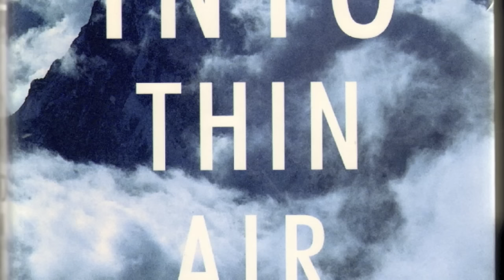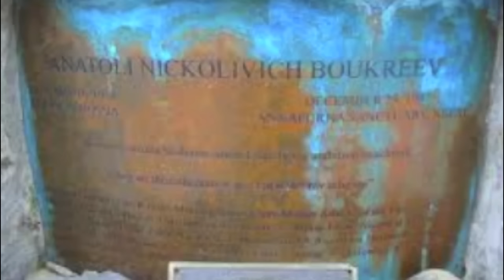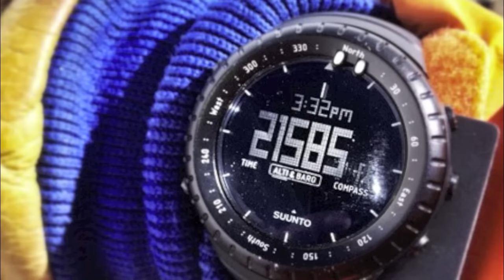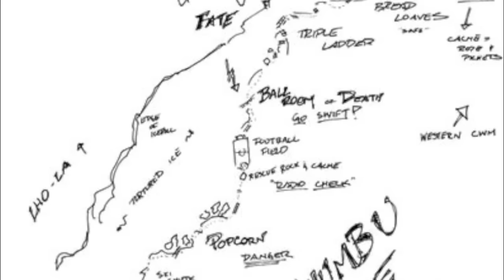Everest La Tragedia del 1996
Nella Primavera del 1996, sull'Everest, si registra l'ennesima tragedia della montagna. Dopo aver scalato la cima, infatti, una perturbazione coglie impreparati alcuni alpinisti, tra cui il giornalista Jon Krakauer, l'esperto scalatore Rob Hall e la famosa guida Anatolij Bukrev, che con un'azione eroica e al limite delle capacita' umane riusci' a rendere meno drammatico l'esito di una spedizione poi definita maledetta. Maledizione che non risparmiera' Anatolij Bukrev qualche anno piu' tardi, quando trovera' la morte durante la scalata dell'Annapurna insieme allo scalatore italiano Simone Moro, quest'oggi ospite di Antonella Ferrera. Parlera' di Bukrev, della spedizione in cui ha trovato la morte, della medaglia d'oro al valore civile conferitagli dal Presidente Emerito della Repubblica Carlo Azeglio Ciampi e ha ricevuto il premio Fairplay dell'UNESCO. La voce di Jon Krakauer e' quella di Francesco Pannofino.